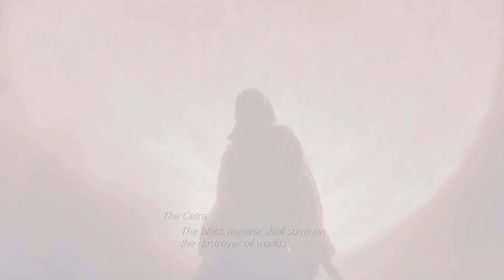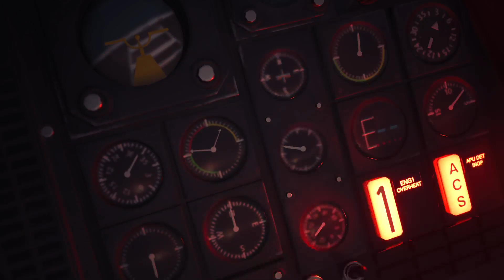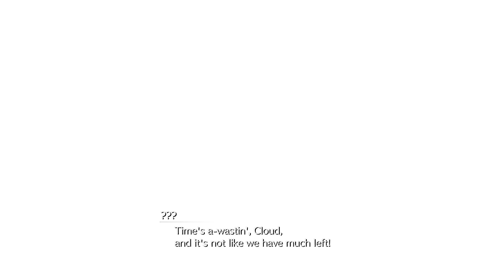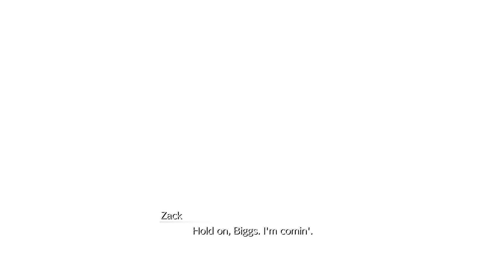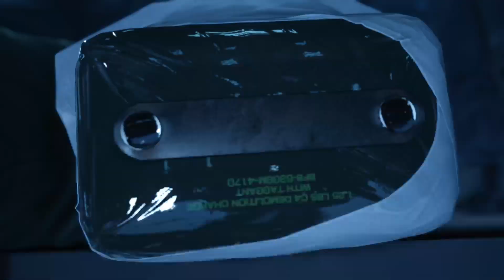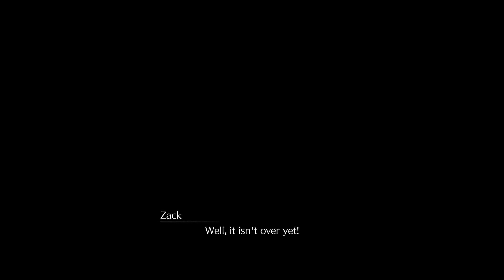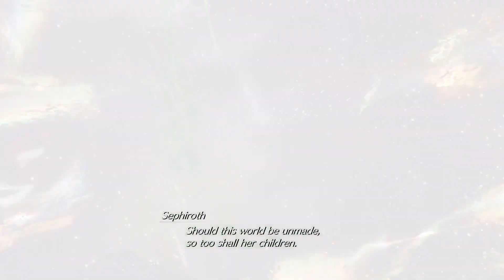FF7 ReBirth Pt 44 Ancient Temple still...No Comm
Didn't think the end would take so long.  What a crazy game!  Only one more after this!!  Let's go!